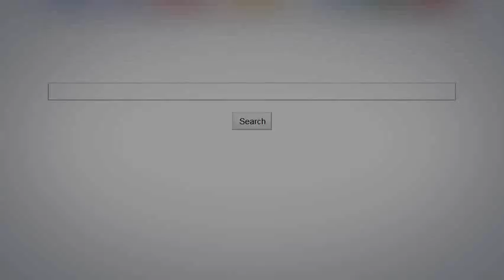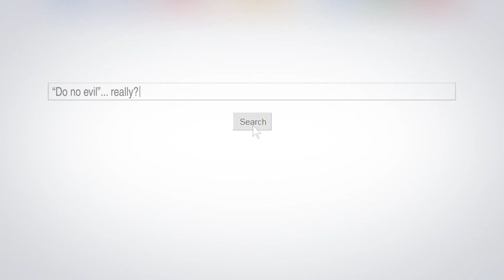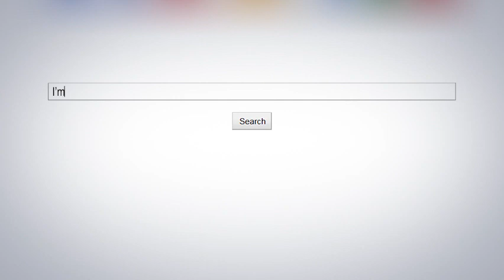Im Feeling Lucky by Douglas Edwards Book Trailer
The closest look into the Googleplex without a badge and ID card, I'm Feeling Lucky is the first inside view of life at Google from one of its original employees, Employee number 59, giving readers a chance to fully experience the bizarre mix of camaraderie and competition at this phenomenal company. Non Fiction